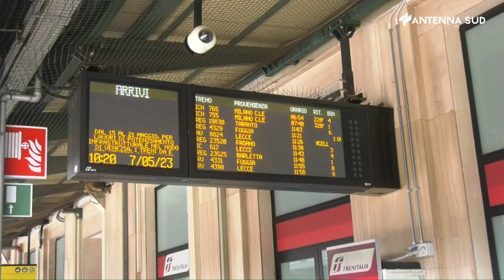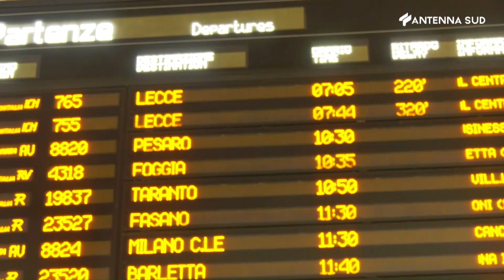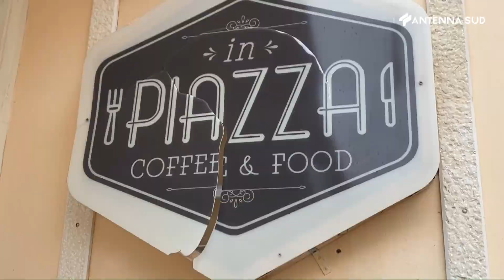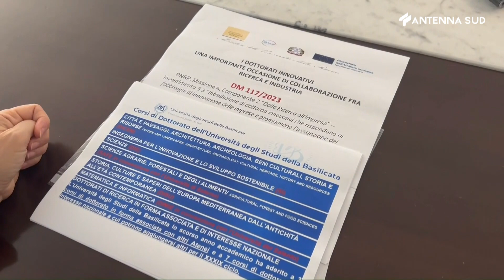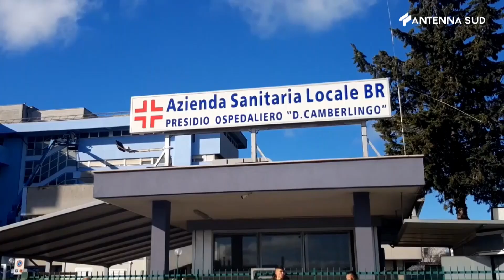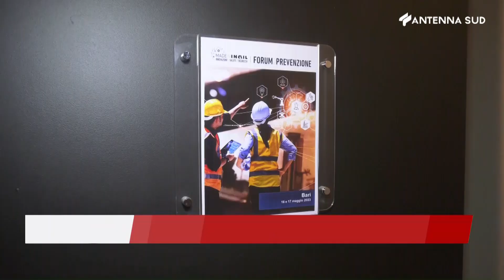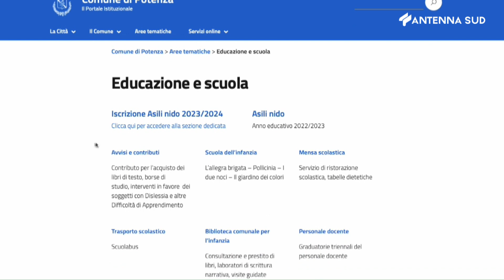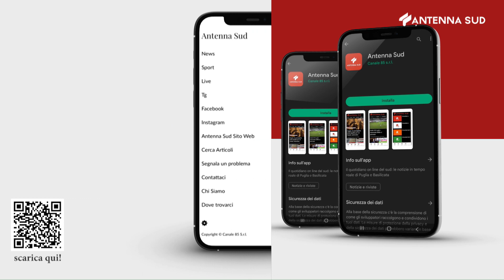Tg Interregionale Puglia e Basilicata ore 13,15 del 17 Maggio 2023